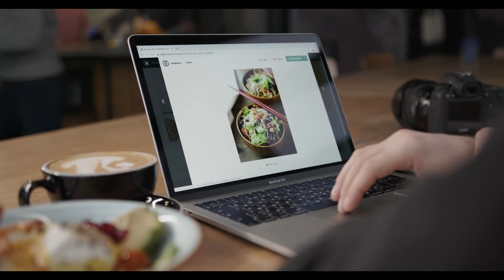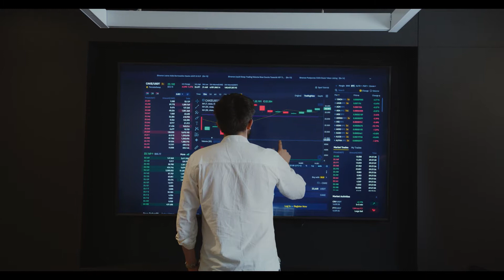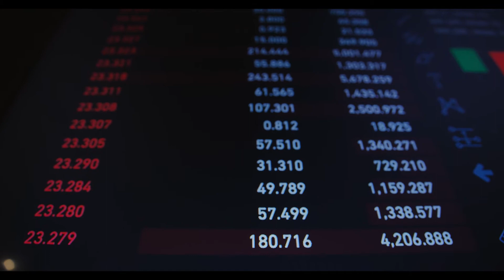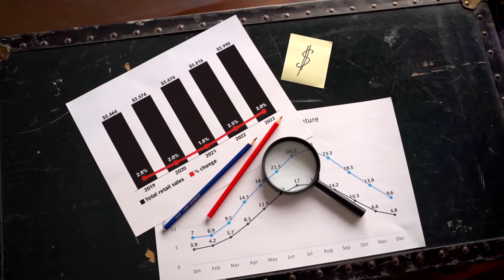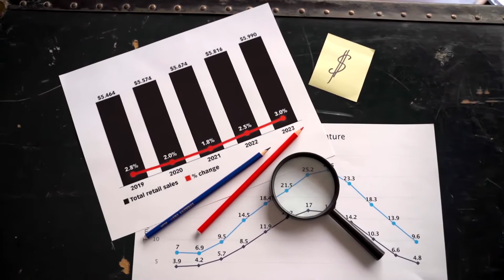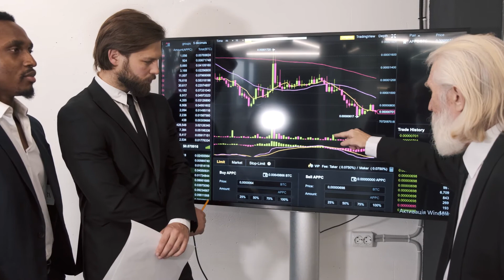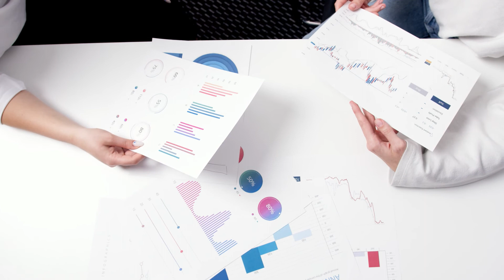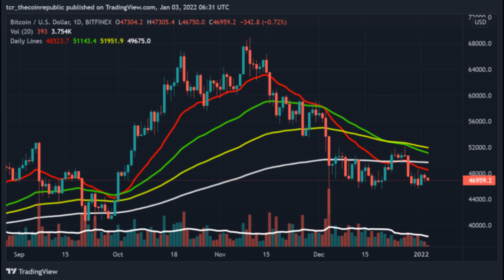Bitcoin Price Analysis,Will BTC Crypto Price Rally Above The $100k In 2022?btc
Bitcoin Price Analysis: Will BTC Crypto Price Rally Above The $100k In 2022?
Bitcoin price is currently stuck between the zone of $48k to $44k and may soon see a reversal. The asset has seen a drop of more than 0.5% in the intraday session
BTC price has observed a jump in the Onchain volume which suggests a strong upside trend. The volume of Bitcoin has seen a pump of more than 15% in the past 24 hours.
BTC crypto price has been currently hovering in a zone in between $48k and $44k. The breakout in the price on either side will decide the momentum in the coin. Bitcoin price has been standing still near the value of $47090 and has seen a loss of more than 0.98%. The market dominance of Bitcoin has dropped from 40% which can push the asset value to a new low. The asset is currently trading below its major crucial level of 50,100, and 200 Daily Moving Average. The 100DMA line is near $50.5K which may act as a temporary setback zone for the coin. If the price of the coin dumps above further below then a strong downside trend can be seen. One can invest in BTC as per their risk appetite and price action scenario.

Bitcoin market cap has seen a decline in the past few weeks but can soon attain its previous levels. If the coin price sees a rally to $100K then an asset dominance above 48% can be seen. The volume of the coin is up by more than 15% which is beneficial for the price. The volume to market cap ratio of Bitcoin hints towards a downside trend for the future.

 BTC Crypto Price Technical Indicators Are Not In Favor Of Bulls
 Bitcoin price weekly technical chart hints towards a downside trend in the price for the future. On coming to the daily chart, the coin is in a strong consolidation mode. Bitcoin upside trend may see a setback near $55k. Meanwhile, on the downside mode, the asset may observe a bounceback near the value of $44k. If the asset price skyrockets above $60k then a strong bullish momentum can be observed. One can invest in Bitcoin as per their hazard limit and price action.
 Bitcoin price has been in a strong consolidation which has made investors worried about its momentum. BTC price may see a strong move to $100k in the near future.
 Technical Levels
Major Resistance: $55k

Major Support: $45k